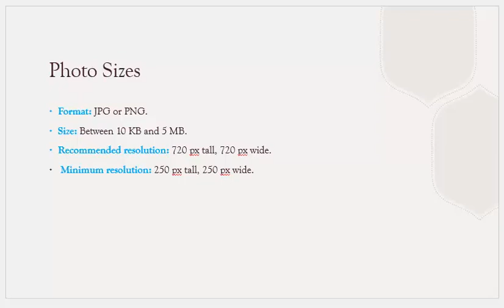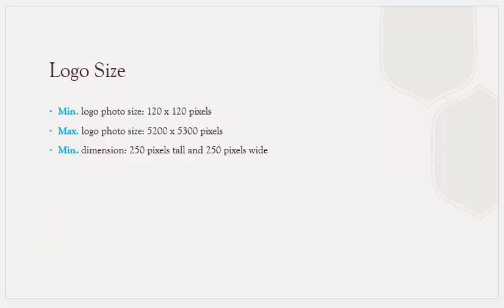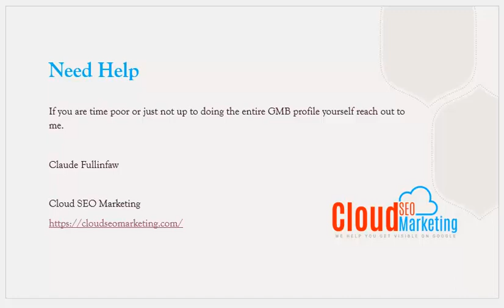Best Brisbane SEO Tips 2023 | Brendale SEO Tips For GMB Setup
Here are some tips in getting your Google My Business (GMB) Profile setup.

When you are about to setup your Google My Business Profile get a note pad created and in it start to collect data that you will input into the GMB profile. Remember it is important to have the same data such as the business name, address, and phone consistent across all platforms including your GMB. This data has to be consistent with social sharing sites, your main business site and everywhere else your business is referenced.

Included in this data should be the business trading times which must be consistent across all web platforms. Keep the start date of the business consistent as well.

What I normally do at the pre setup stage is have a bunch of images that are optimised for search.
This is naming the image file with a keyword phrase. I also add the following to the image: A title, sub-title, keywords, content, URL of the site I want to target and the geo coordinates of the suburb I wish the image to be seen in.

While doing the post images I also get the logo image, the profile image and product images ready. By having all this done before I do the profile makes the setup smooth and seamless.

Generally I have a short text file of a description I want filled in the GMB profile when I go to setup.
If you want to be even more prepared I suggest getting 6 posts ready with text information ready and relevant photos for each post.

Now that you have this lets move forward and enter your data into the GMB profile when creating it.

Useful information for image sizes!

Sizing for Posts:
    Format: JPG or PNG.
    Size: Between 10 KB and 5 MB.
    Recommended resolution: 720 px tall, 720 px wide.
    Minimum resolution: 250 px tall, 250 px wide.

Cover Photo Size:
Min. cover photo size: 480 x 270 pixels
Max. cover photo size: 2120 x 1192 pixels
Min. dimension: 250 pixels tall and 250 pixels wide

Logo Size:
Min. logo photo size: 120 x 120 pixels
Max. logo photo size: 5200 x 5300 pixels

Again you can elarn a lot from this site too

Cloud SEO Marketing
12 Mumbil Street, Stafford Heights, Brisbane, QLD 4053.
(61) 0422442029